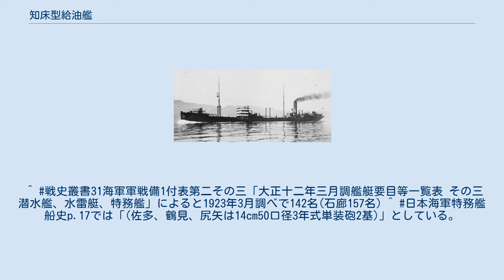知床型給油艦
知床型給油艦（しれとこがたきゅうゆかん）は、大日本帝国海軍の給油艦。
能登呂型給油艦または襟裳型給油艦とも呼ばれる。
 能登呂型給油艦として、大正6年度の八四艦隊計画で2隻、7年度の八六艦隊計画で5隻の計7隻が建造された。
当初は計8隻の建造が計画されていたが、うち1隻は給糧艦として建造される事となり、給糧艦「間宮」として竣工した。
能登呂型給油艦として竣工した7隻のうち、1番艦「能登呂」が後に水上機母艦となったため、一般的に知床型給油艦と呼ばれる。
更に2番艦「知床」は給兵艦（戦艦用砲塔輸送艦）兼給炭艦に改装されたため、3番艦の名称から襟裳型給油艦とも呼ばれる。
「佐多」は後に潜水艦救難設備を搭載している。
 計画当時、大小合わせて4隻のタンカーしか所有していなかった日本海軍が初めて同型艦を多数建造した給油艦で、船体は商船式だった。
当初は外国からの重油輸送に使用されたが、大正末期ごろからその任務を民間タンカーに譲り、洋上給油装置を装備して艦隊に随伴し給油を行うようになった。
海軍のタンカーは民間のタンカーとは違い、同乗者の居住区画や補給用真水タンクなどがあり、補給任務にも使用出来るようになっていた。
一例としては、襟裳は太平洋戦争での南方作戦時にボイラー用および内火機械用重油8,000トンと真水606トンを搭載した実績がある。
 竣工日（建造所）。
喪失日、理由（喪失場所） ^ 日本海軍特務艦船史p.17では「石廊は艦本式水管缶4基」としている。
 ^ 基準速力はタイプを打ち直しており『1? knot』(?は不明瞭)となっている。
T14公文備考42/特務艦要目の実際の航続力から10ノットと判断した。
^ 戦史叢書31海軍軍戦備1付表第二その三「大正十二年三月調艦艇要目等一覧表 その三 潜水艦、水雷艇、特務艦」によると1923年3月調べで142名(石廊157名) ^ 日本海軍特務艦船史p.17では「(佐多、鶴見、尻矢は14cm50口径3年式単装砲2基)」としている。